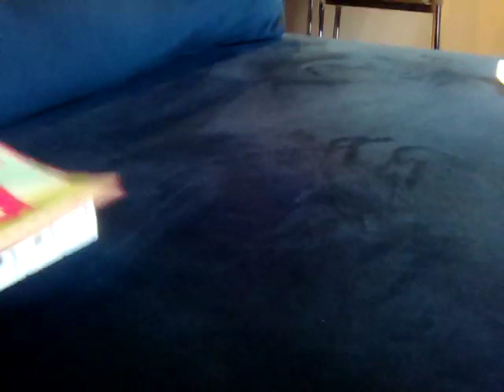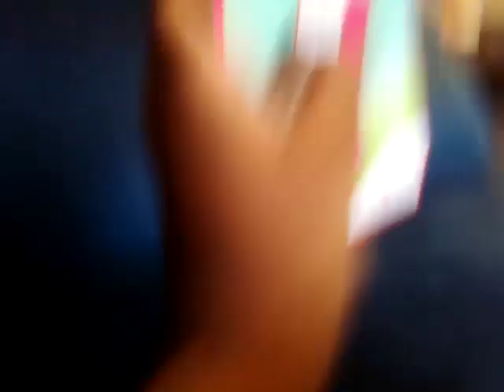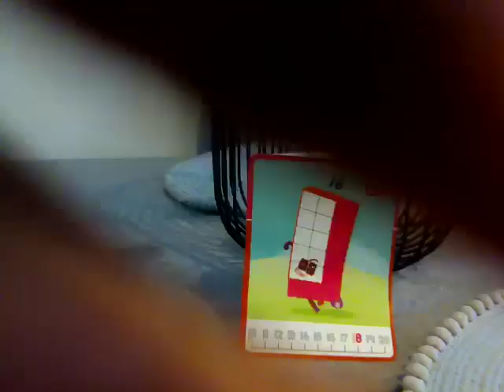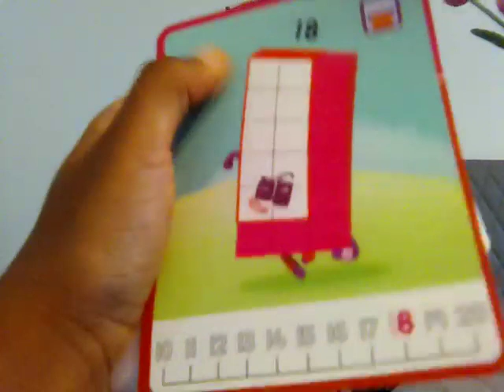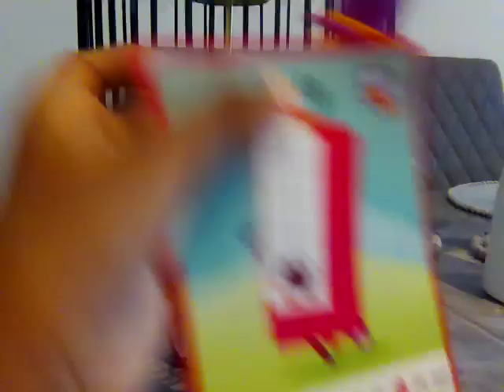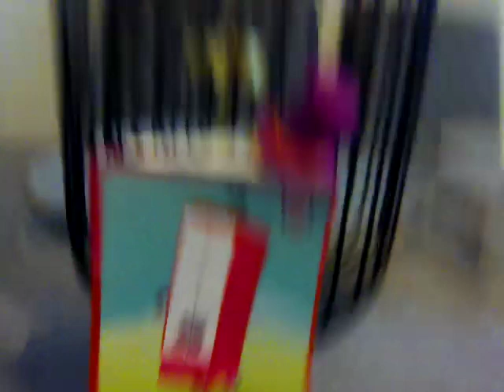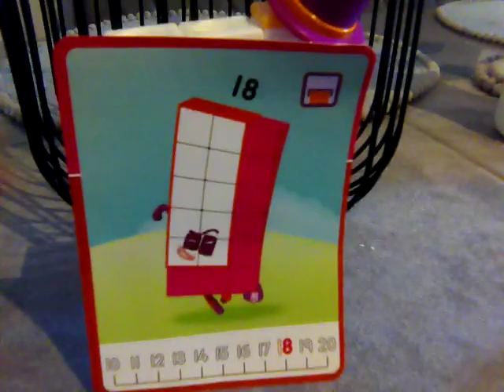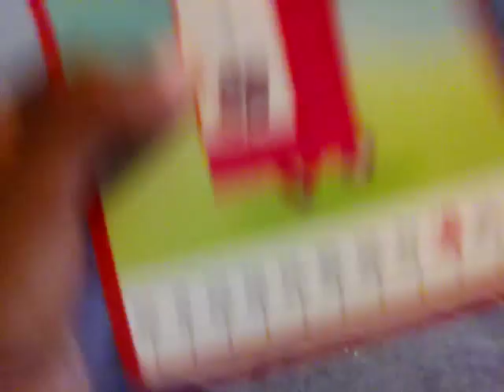DO 8!🥰🥰🥰🥰🥰🥰🥰🥰🥰🥰🥰🥰🥰🥰🥰🥰🥰🥰🥰🥰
it's do 8 love him cos he cute. HAPPI ! 😍😍😍😍😍😍😍😍😍😍😍😍😍😍😍🤩😍😍😍🤩🤩🥰